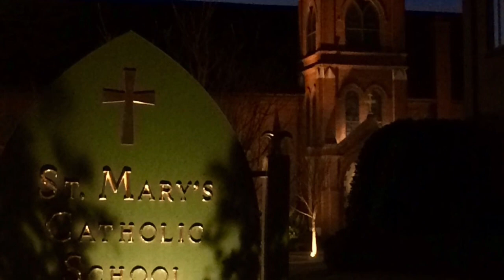Saint Marys School Mass Choir Greenville South Carolina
A photographic tour of the nave of St. Mary's Church accompanied by the sounds of the the School Mass Choir consisting of 25 singers from the 3rd grade through the 8th.